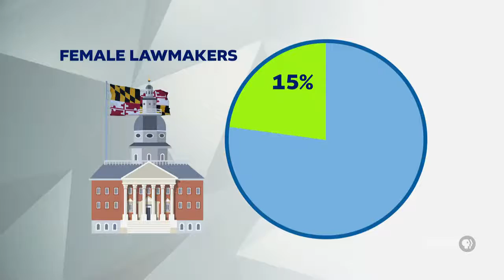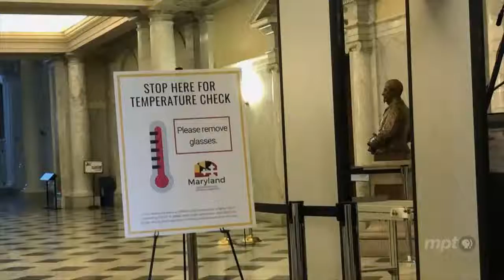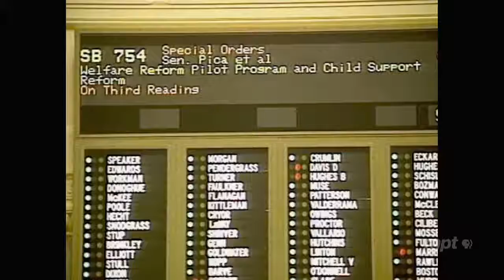State Circle: January 7, 2022